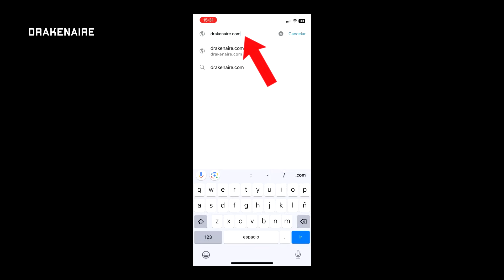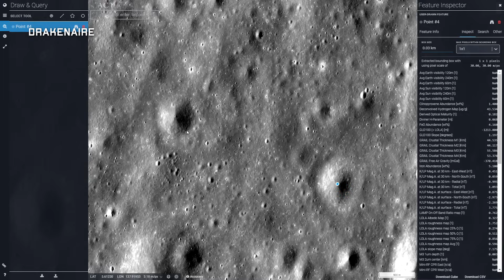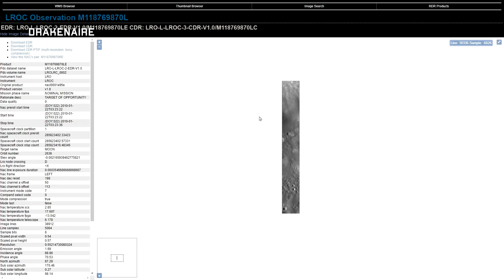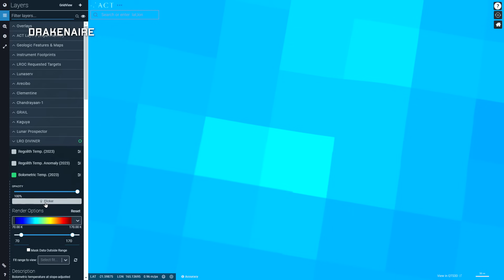Halladas nuevas e inquietantes ESTRUCTURAS EN LA LUNA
Hemos visto edificaciones en Marte, en Europa (luna de Júpiter), en el asteroide Vesta, en Bennu (aquella pirámide), e incluso en el cometa 67P descubrimos estructuras muy raras. El universo está repleto de resquicios de otras civilizaciones, el universo está preñado de vida. Así es, y hoy os traigo a la Luna. Mucho se ha hablado de la Luna, ¿verdad?, de lo que allí hay, de lo que existe en el polo sur, o en la cara oculta... Hoy vamos a ver mucho más.

Este es un canal dedicado a observar todo aquello que nos resulta misterioso, normalmente a partir de fotografías del universo y de los distintos planetas (Marte, Júpiter, Venus, etc.). Siempre utilizamos imágenes oficiales de los rovers Perserverance, Curiosity, Opportunity, Spirit, Zhurong, Yutu-2, y de los que vendrán; también imágenes pertenecientes a diferentes sondas como la Voyager, Viking Orbiter, Mars Reconnaissance Orbiter (MRO) y Lunar Reconnaissance Orbiter (LRO), y de cámaras como la HiRISE. Buscamos anomalías en el universo y en los cuerpos astronómicos. Y yo, Drake, os hablo de todo ello.

Imágenes y vídeos:
Trabajo propio, contenido libre, licencias CC0 1.0 Public Domain Dedication y CC-BY-SA 4.0 Créditos, si aplican, mostrados y/o mencionados en el presente trabajo.